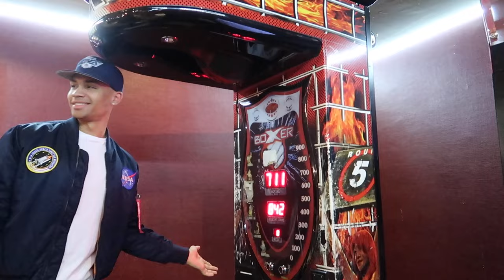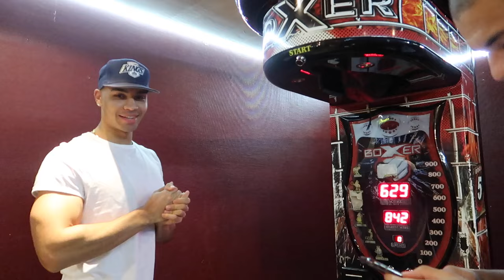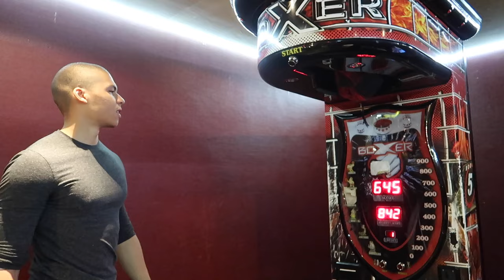BOXAUTOMAT CHALLENGE !!! | Kelvin und Marvin